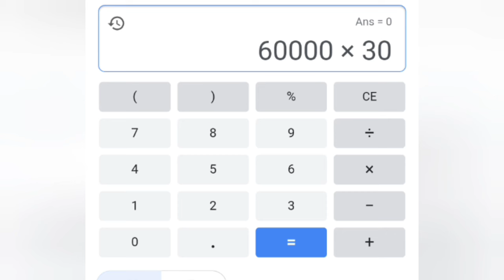শিক্ষক নিয়োগ নিয়ে আবার মিথ্যে কথা বলছেন মমতা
ষাট  হাজার শূন্য পদ নাকি আছে এবং মামলার জন্য নাকি নিয়োগ সম্ভব হচ্ছে না।।

ভবিষ্যৎ শূন্য পদ গুলো কোন মামলায় আটকে আছে?

মামলার এত ভয় পেলে দুর্নীতি করা ছেড়ে দিক।।

আসলে এই চাকরি গুলোর খদ্দের এখনো ঠিক হয়নি তাই জন্য নিয়োগ হচ্ছে না মনে হয়।।

একটা অর্থনৈতিক কারণও আছে অবশ্য।। 60,000 নিয়োগ হলে মাসিক মাইনে বাবদ খরচা হবে প্রায় 180 কোটি টাকা।। সরকারের কাছে টাকা নেই বলেই নিয়োগ হয় না।।